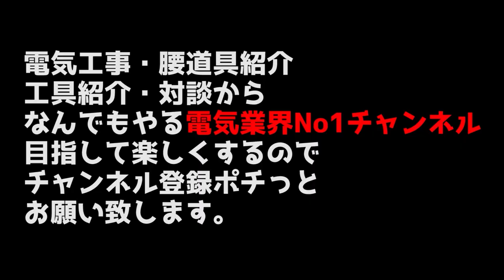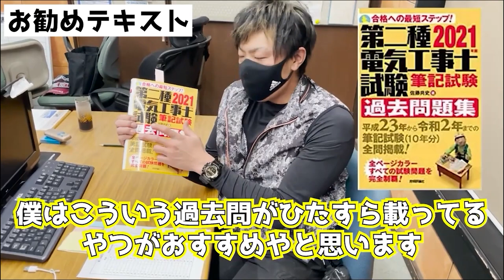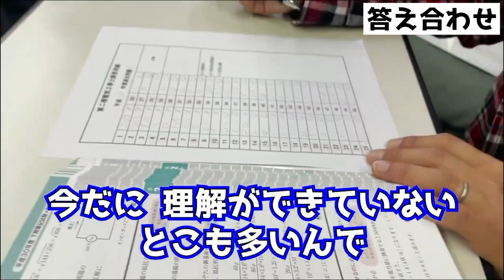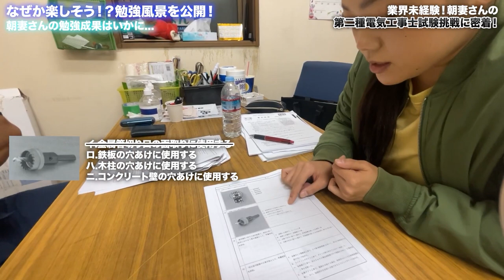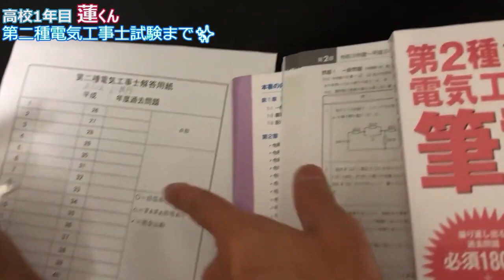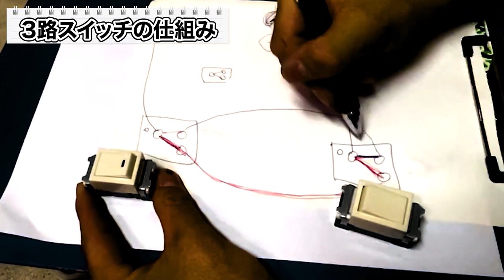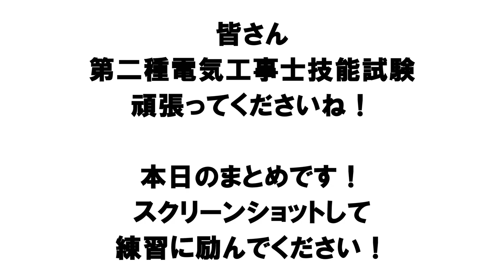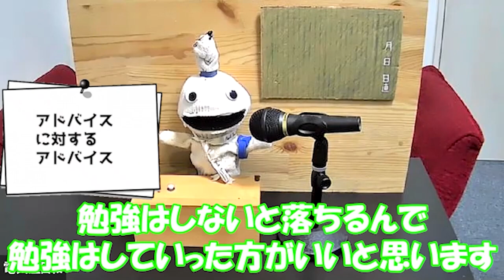第二種電気工事士第一種電気工事士筆記テストに一日で合格する裏技。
第二種電気工事士筆記試験諦めてるそこの貴方！！！
まだ大丈夫です！この動画を見て本気出してください。
諦めたら勿体ないです、僕は一日で合格する事ができました。

解答用紙やスケジュール表はこちらからどうぞ↓
※僕が当時使っていた物になるのでカレンダーなど当時のままなのでご自身で日付などを変更してご使用してください。
僕が実際使っていたスケジュールをそのまま置いているので参考にしてもらえれば♪
ダウンロード期限が切れていた場合はご連絡ください。再アップします。

00:00 ●オープニング
00:49 ●第二種電気工事士筆記テストに一日で合格する裏技
18:28 ●電気工事士誰でも受かるカリキュラム！
50:34 ●第二種電気工事士に挑戦する素人女子
1:20:38 ●第二種電気工事士筆記試験に直前で合格する必殺方法
1:36:40 ●片切スイッチ・3路スイッチ
1:56:27 ●輪づくり
2:07:55 ●輪づくりをする職人増田ニキ
2:09:14 ●第二種電気工事士試験経験者が語る合格へ向けてのアドバイス

■欲しい物リスト（たまには贅沢させてくださいｗ）■

■関連動画■
【こうすれば解けた！第２種電気工事士 筆記試験】R2年度下期（午前）計算・知識問題解説（問1～問30）
【保存版】電気工事士2種筆記・技能、独学で一発合格！申込から試験当日、免状受取までの流れを一挙にご紹介。最低限のコストで受かる方法/講座
【試験対策】「素人」及び「新人さん」の為の第二種電気工事士試験対策、出来ないものは無理してやらない！計算問題は捨てても合格できる！
初挑戦！第２電気工事士の問題解説します。ごめんなさいスライドできたとこまで・・・

コラボ誰でもどうぞお気軽に！